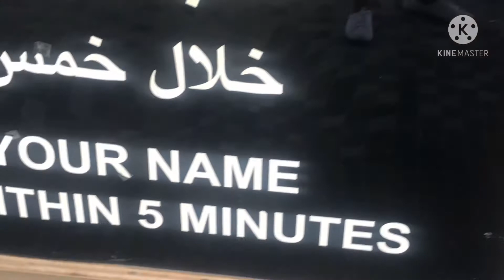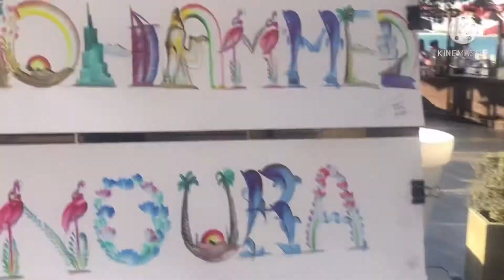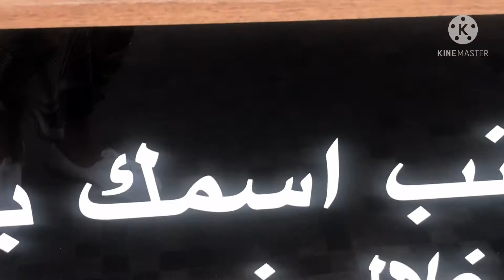ANOTHER SOUVENIR ITEMS FROM DUBAI | OFFICIALLY ANN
LETS BE FRIENDS:
FB : Omaslab Condes Ann Ann